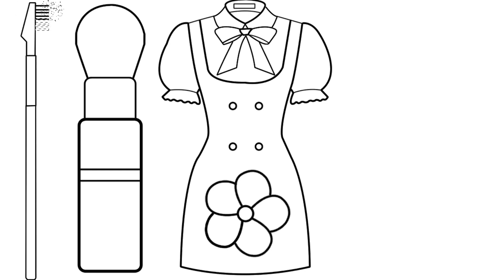joyful, Cute Drawing Ice Cream for Kids and Toddlers | bacchon ki drawing acchi acchi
Welcome to our bacchon ki drawing acchi acchi (bacchon ka drawing) delightful world of creativity and drawing acchi acchi drawing! In this bacchon ki drawing, we invite all kids and toddlers to embark on a magical adventure of drawing acchi acchi drawing (aasan si drawing) of Ice Cream and coloring. Join us as we explore the wonders of imagination acchi si drawing and bacchon ke liye drawing, learn exciting drawing techniques, and add vibrant colors to our acchi wali drawing dikhao.

In this acchi acchi drawing banana sikhayen aasan tarike se first part of the video, we'll dive into the magical realm of drawing. Watch as we demonstrate chhote bacchon ki drawing acchi si and engaging drawing techniques to create cute chhote bacchon ki drawing kaise banate hain, playful scenes, and delightful objects so your kids will be able to say acchi acchi drawing bhejo and sundar drawing dikhao.

After the bacchon ki drawing sikhana session, it's time to add a splash of color! .Kids and toddlers will have a blast experimenting with aasan wali drawing batao different colors, blending techniques, and adding their personal touches to their artwork and acchi si drawing dikha de.

After the chhote bacchon ki drawing karne ka tarika session, it's time to add a splash of color! . Kids and toddlers will have a blast experimenting with acchi wali drawing dikhaiye different colors, blending techniques, and adding their personal touches to their artwork.